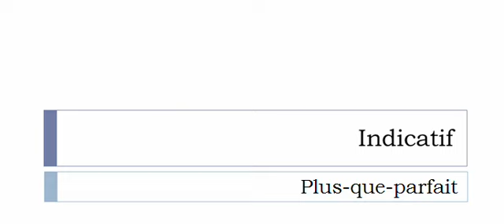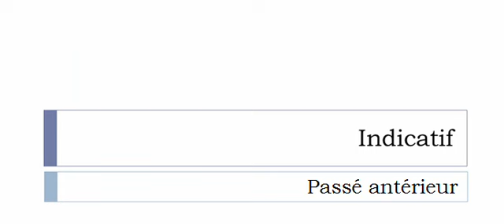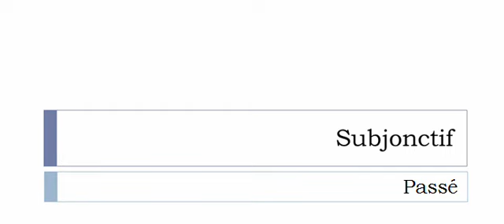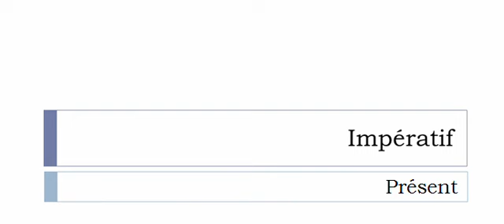الفعل الفرنسية = Engazonner